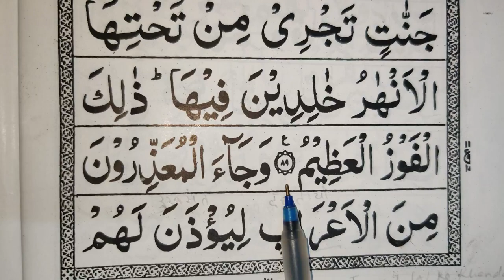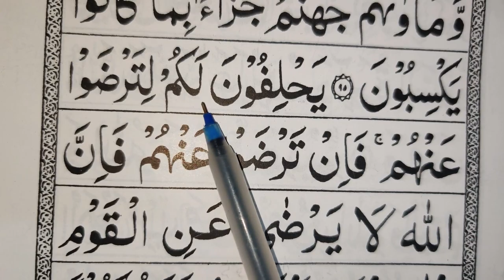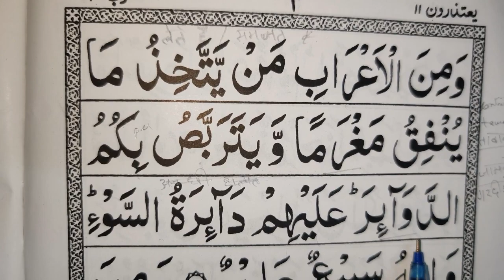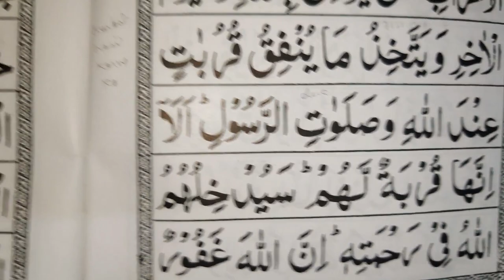12th Ruku, At-Tawbah, after 89, easy to learn quran translation in urdu/hindi word to word arabic